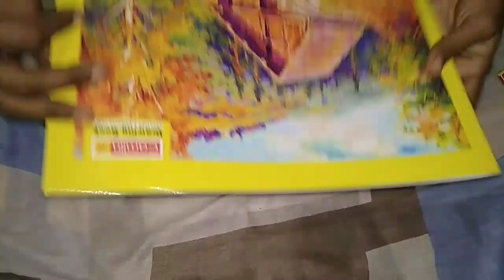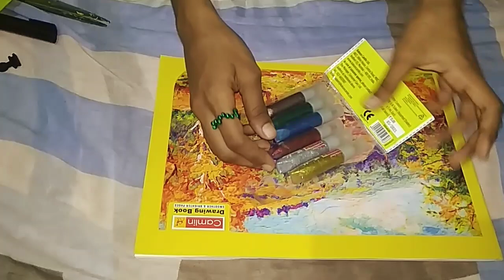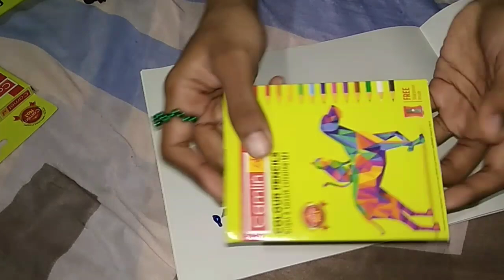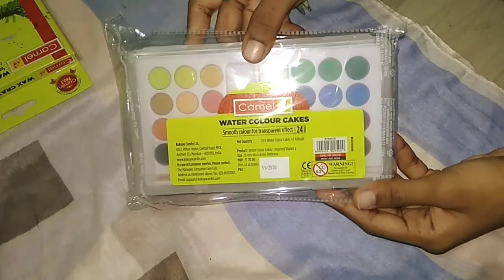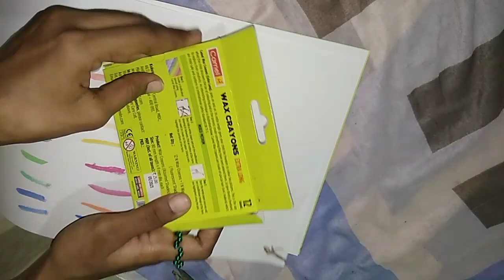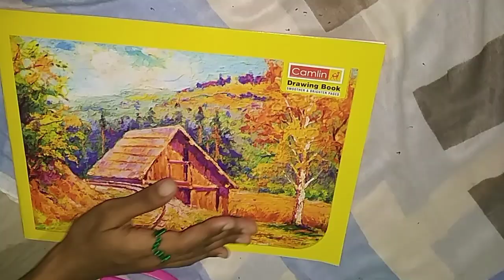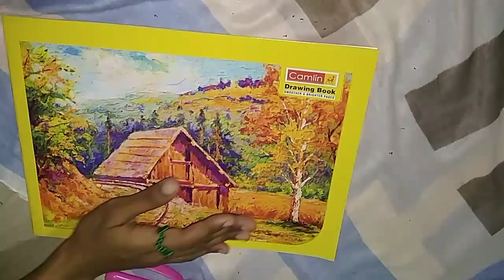Camel Painting Kit Review in Tamil/ unboxing